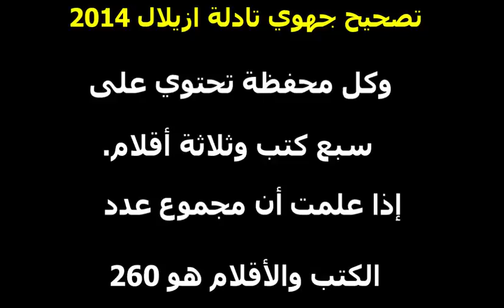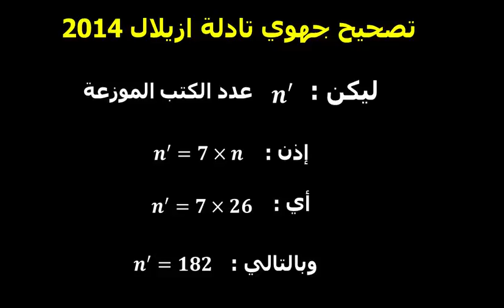💡السؤال 3 من التمرين1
تصحيح السؤال الثالث  (حل المسألة) من التمرين الأول لجهوي 2014 لجهة تادلة أزيلال